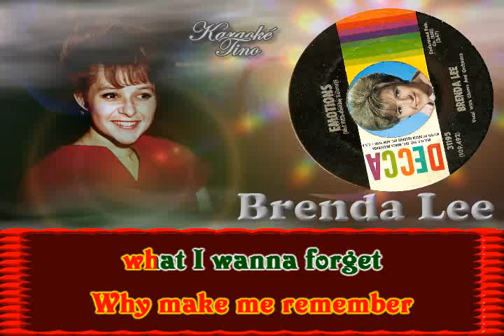Karaoke Tino - Brenda Lee - Emotions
Brenda Lee - Emotions